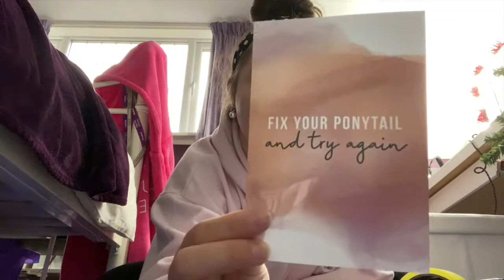VLOGMAS DAY 21... LET'S GET IT ALL DONE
Hey guys!
Hope you're all enjoying vlogmas so far!
Lots of love, Rachel
Xx